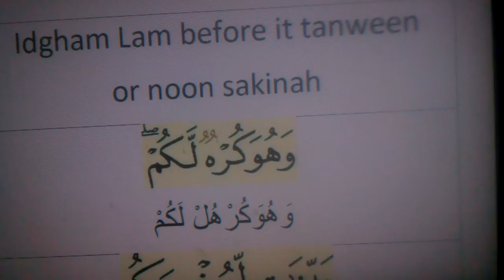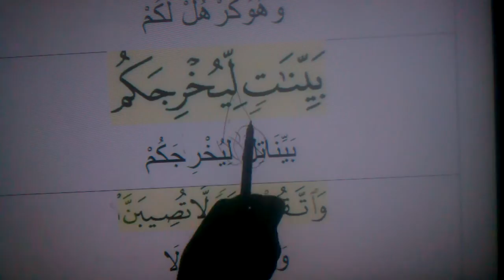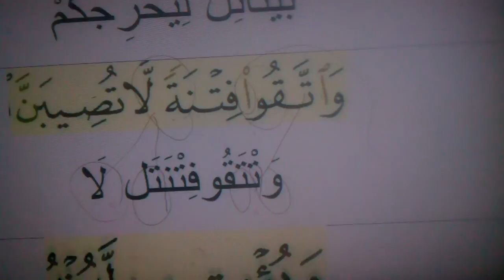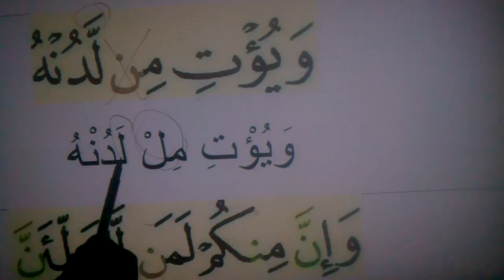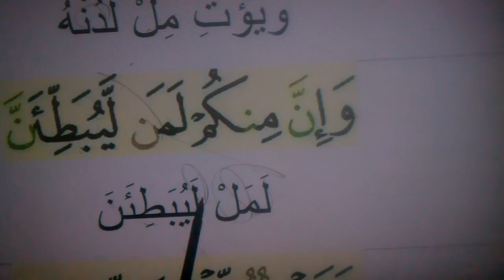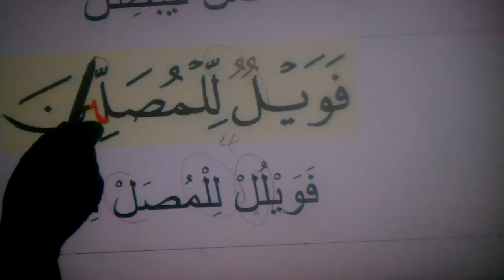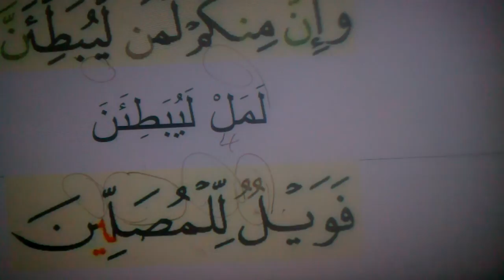TAJEED RULES اَحْكَام الْتَّخْوِيد اِدْغَام لَامIdgham Lam.lesson 30